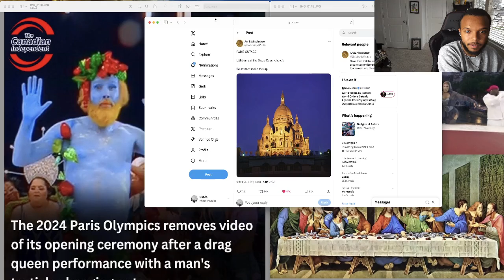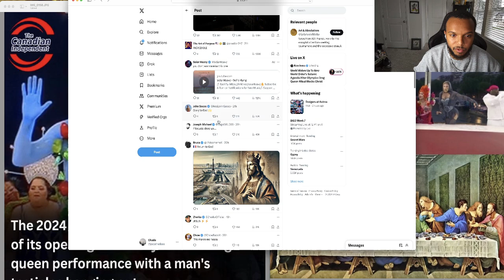The Olympics MOCKS Jesus!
They only do this to 1 religion.. disappointed in the Olympics that I already don't watch, but I pray Christians and people wake up.